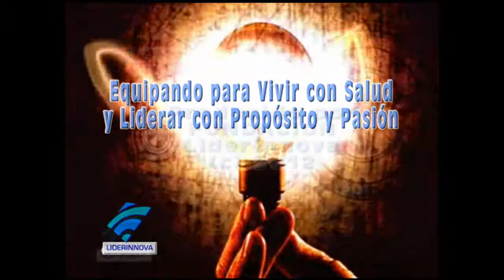VLOG LiderInnovsa No 44-12: El Legado Mapuche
Cuatro siglos de violencia para dominar a los indígenas mapuches en la Araucanía sudamericana no impidieron que la esperanza y la paz sobrevivieran como alternativas entre conquistadores y conquistados.
Juan Carlos Flores de la Fundación LiderInnova recuerda el parlamento o tregua en Quillín, Lautaro, Chile y el fundamento espiritual que lo hizo posible.